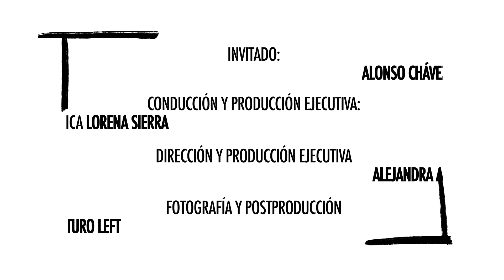Alonso Chávez y el arte de hacer las cosas diferente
Alonso Chávez, artista plástico oaxaqueño nos trajo parte de su mundo a la Ciudad de México. Un mundo lleno de arte, fuerza y expresión que podemos ver y sentir en cada una de sus obras pictóricas y escultóricas. Buscando siempre hacer las cosas diferente y trabajando para lograr llegar a ser un referente del arte mexicano.